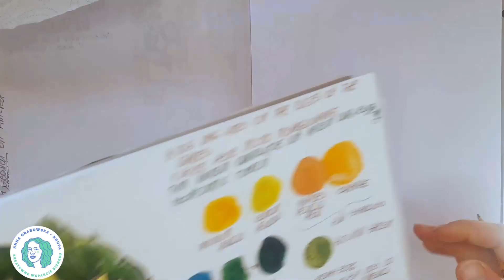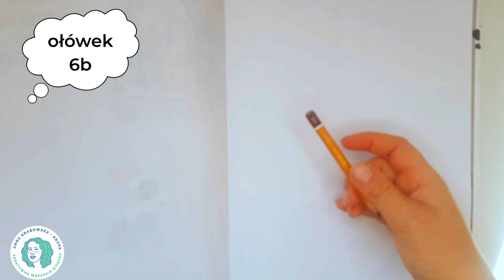Jak przygotować szkic słoneczników na warsztaty akwarelowe? Krok po kroku!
W dzisiejszym filmie pokażę Ci, jak samodzielnie przygotować szkic słoneczników, który będzie idealną podstawą do warsztatów malowania akwarelami.

Krok po kroku pokażę Ci, jak przygotować szkic, który nie tylko ułatwi Ci malowanie, ale również pomoże w pełni uchwycić urok i szczegóły tych wspaniałych kwiatów. Bez względu na to, czy jesteś początkującym artystą, czy doświadczonym malarzem, to wideo dostarczy Ci cennych wskazówek, jak samodzielnie przygotować się do twórczej pracy z akwarelami. Zabierz swoje przybory i dołącz do mnie w tej artystycznej przygodzie!

📣 DOŁĄCZ DO ARTCLUB.

Chcesz nauczyć się malować akwarelami:
1️⃣ dołącz do comiesięcznych, bezpłatnych warsztatów z akwareli na Zoom

Moje kursy, po angielsku znajdziesz również na Skillshare. Skorzystaj z 2 tygodni SKILLSHARE PREMIUM za darmo: